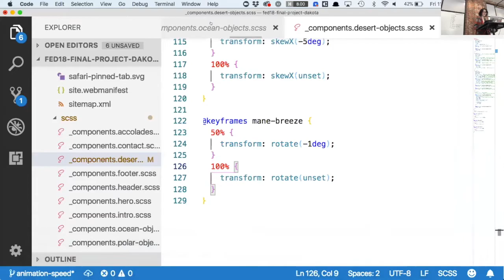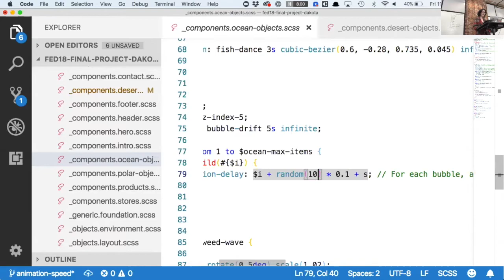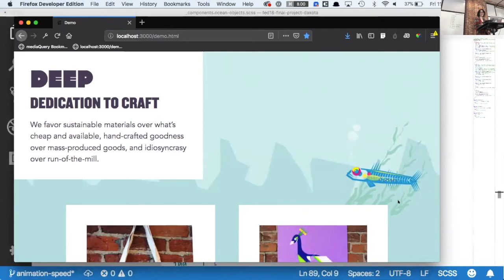Creating Randomized Web Animations with CSS/Sass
Learn how to build randomized animations using Sass while maintaining clean code from Dakota Sexton, a former Sparkbox apprentice.

Learn about Sparkbox's full-stack developer and front-end design apprenticeships, and apply